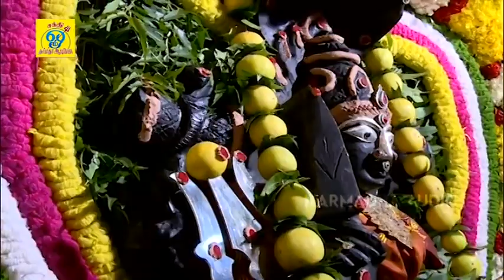மாரியாத்தா முத்து மாரியாத்தா || Muthu Maariyaatha || சக்தி சண்முகராஜா || Sakthi Shanmugaraja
பாடல்: மாரியாத்தா முத்து மாரியாத்தா
பாடியவர்:சக்தி சண்முகராஜா
பாடலைஇயற்றியவர்:சக்தி சண்முகராஜா
இசை:சக்தி சண்முகராஜா